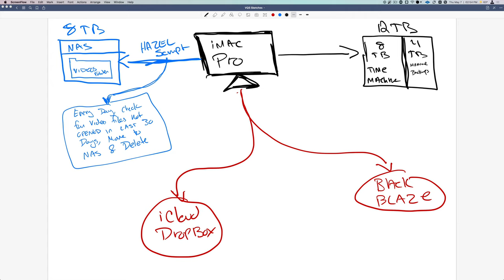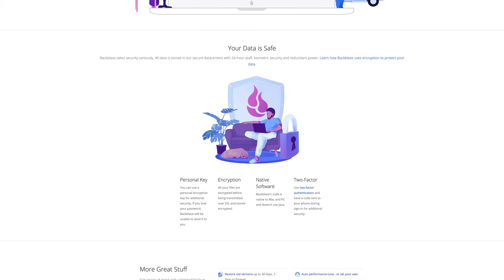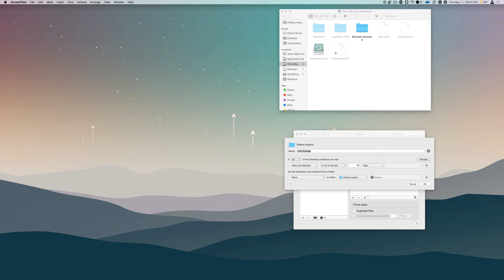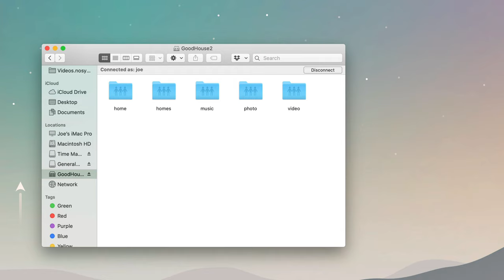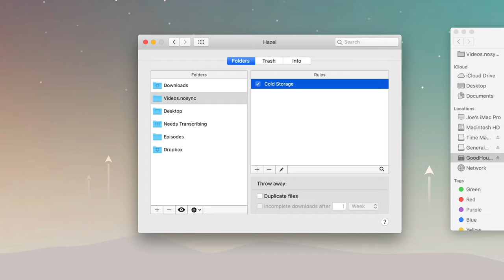Is My Backup Strategy Too Complicated? (BackBlaze, Time Machine, NAS)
Over the last couple of weeks I completely reworked by backup strategy. Losing data is a big fear of mine and I want to make my system as reasonably bulletproof as possible. Here’s how I create multiple copies of my data using Time Machine, Backblaze, Dropbox, and my own Networked Server…with a little automation to help!

* External Hard Drive
* Synology NAS